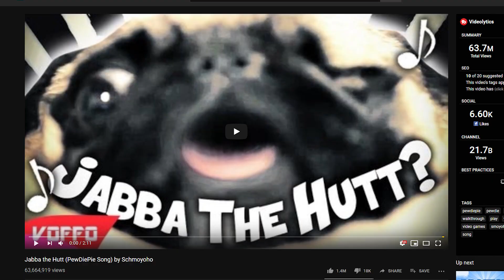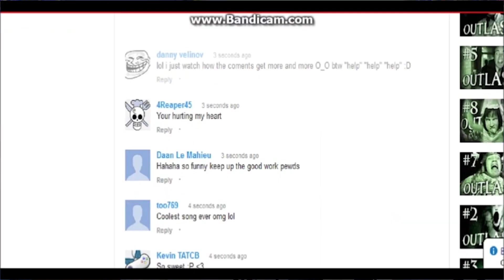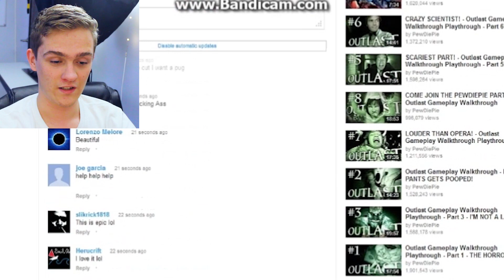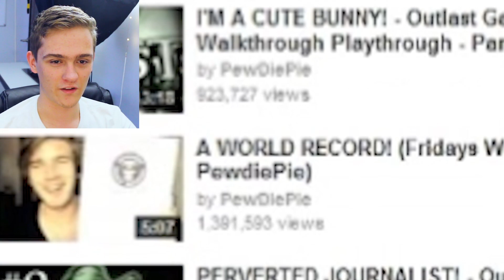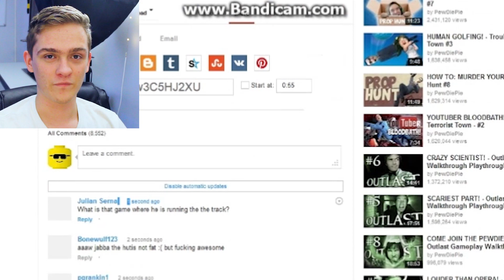OLD PEWDIEPIE (in 2013)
PewDiePie in 2013 was a very interesting phase of YouTube. In this video, I have some footage of that time which showcases 2013 PewDiePie, as well as old YouTube. Check out this cool piece of history!

2013 PewDiePie is back! Well, for an archive video I took a long time ago. This is footage showing "Jabba the Hutt (PewDiePie Song) by Schmoyoho" from was back in the day. It shows some of the old 2013 PewDiePie videos, as well his old indie horror let's plays. It is cool to see how far PewDiePie and YouTube has come in the past 6 years.